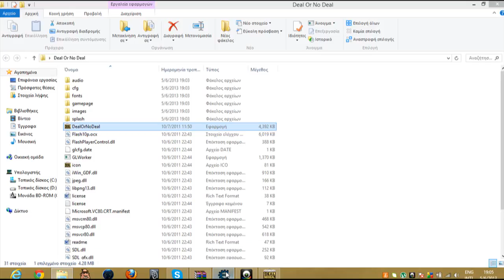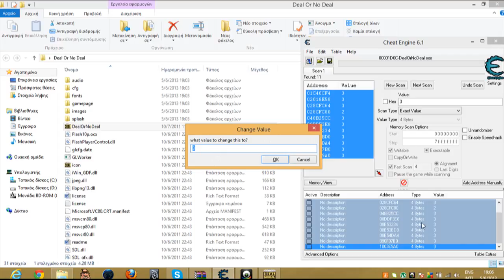Deal Or No Deal Tokens Hack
I will show you how to hack Deal Or NoDeal tokens very easy with Cheat Engine